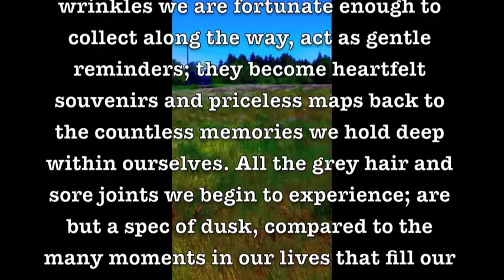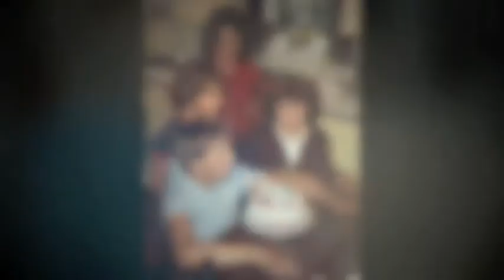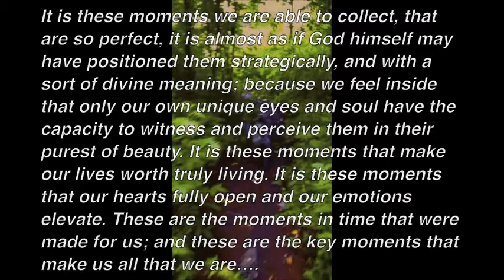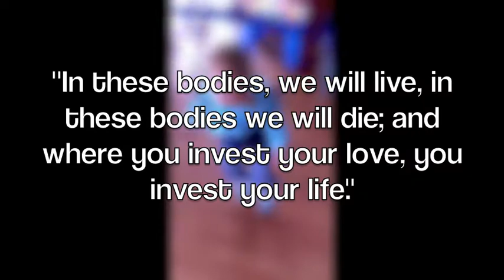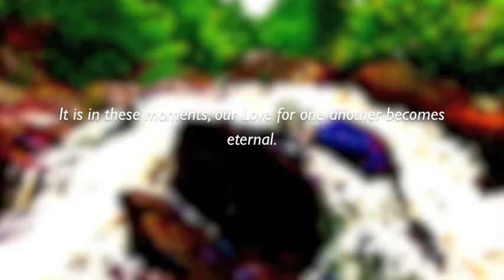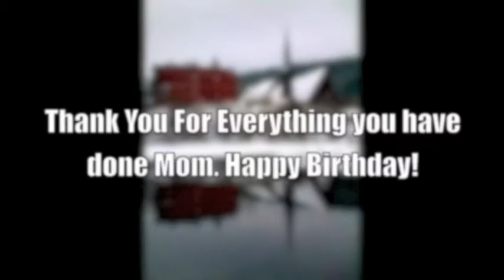Mom's Fiftieth Birthday